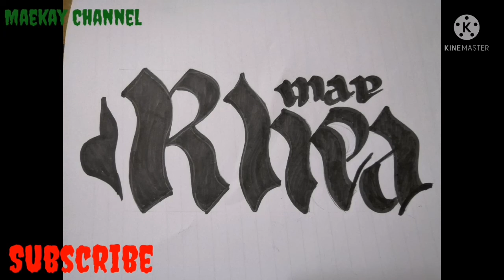Wave fonts style, font style